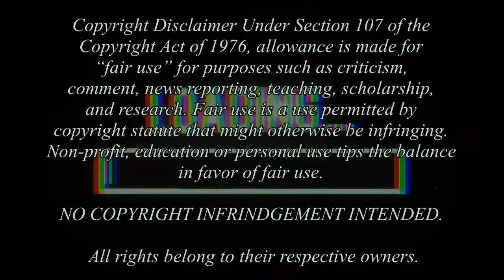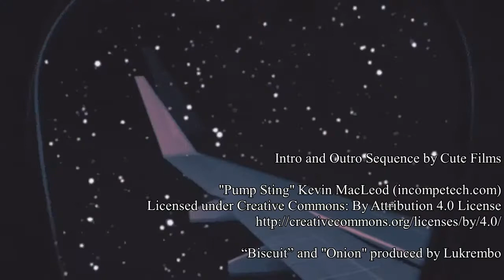Watching "The Matrix Revolutions" After 18 Years... NOT TERRIBLE, but still a lame finale.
While not as brain-numbingly bad as the second movie, Revolutions is still a narrative mess of a movie that can't decide on its themes. At least the fights look pretty...